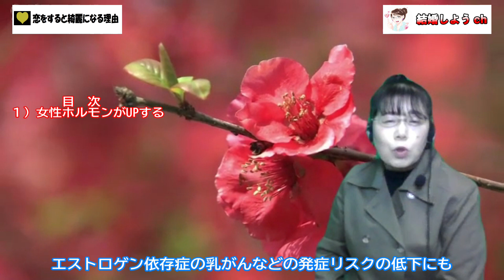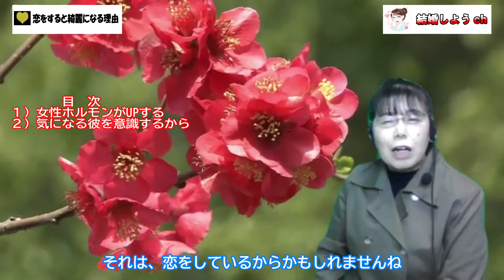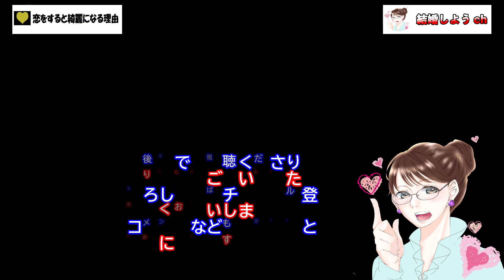【恋をすると綺麗になる理由】【恋愛】恋をすると綺麗になる理由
今回は「恋をすると綺麗になる理由」
というお話をお届けします。
恋愛が健康にいいという事実をご存知でしょうか？
女性は恋をすると本当に綺麗になるのです～
あなたが益々お幸せになれますように
お祈り申し上げます～

関連動画